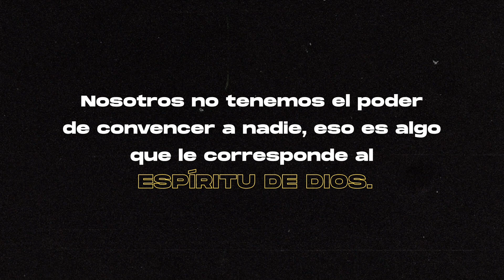¿Cómo debemos responder a la ideología de género? | Ps. Miguel Núñez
Cada ser humano es portador de la imagen de Dios. Por lo tanto, debemos tener una posición humilde al presentar la Verdad, de forma objetiva, lógica, no emocional y que el otro pueda considerar. En este video, el pastor Miguel Núñez nos da sugerencias de cómo responder a la ideología de género.